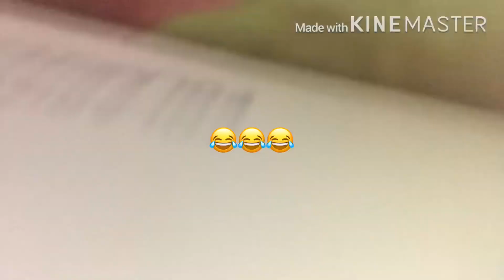SPEED EATING CHALLENGE (LAUGH TRIP)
Walang sakitan nagaganap katuwaan lng po!